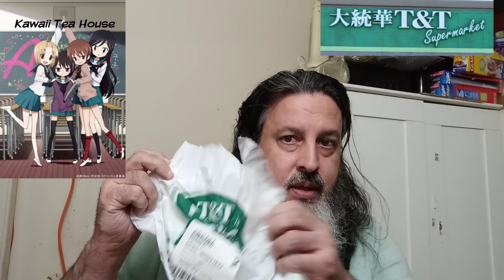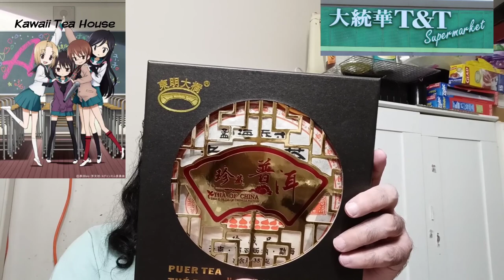Our Life As Cyborg Alpha Kapri_Rich , Cinematography & The SocialMedia EchoChamber Aug 27th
BacktoSchool countdown